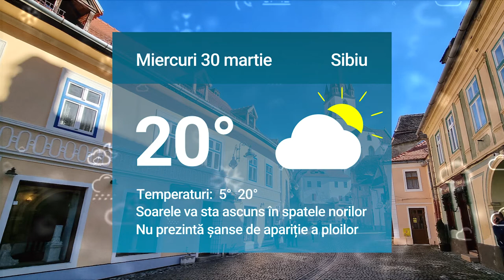Cum va fi vremea miercuri şi joi la Sibiu. Mai multe detalii pe